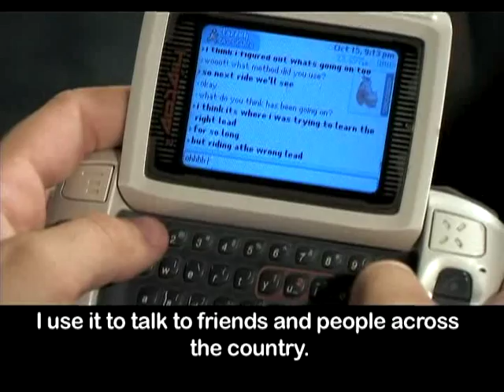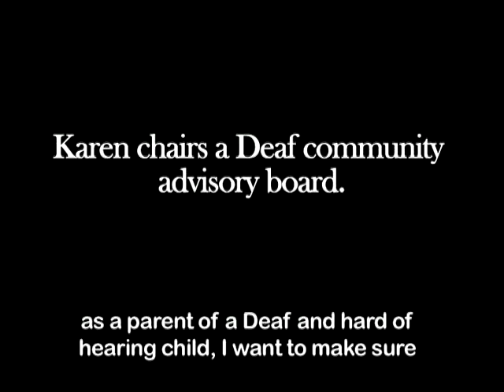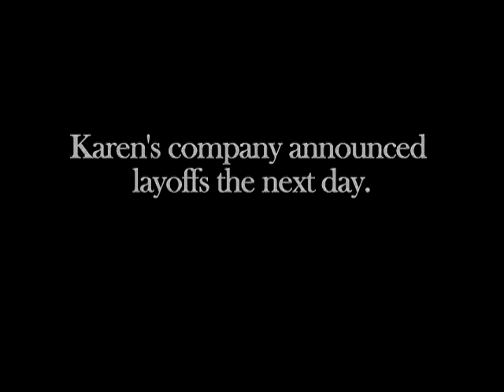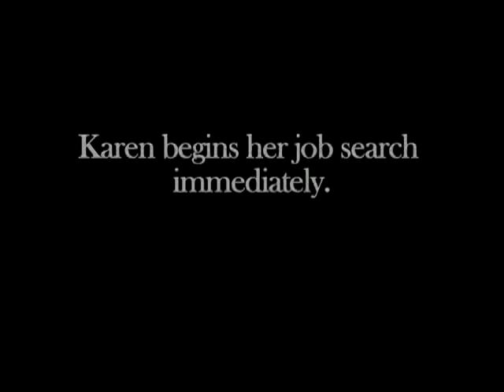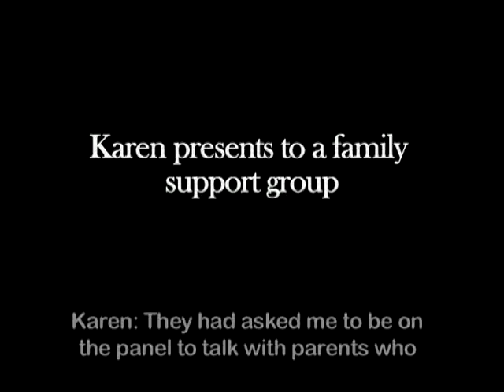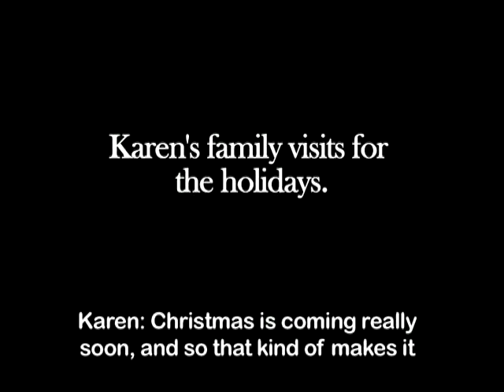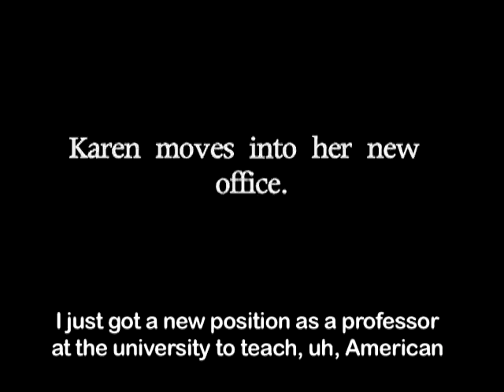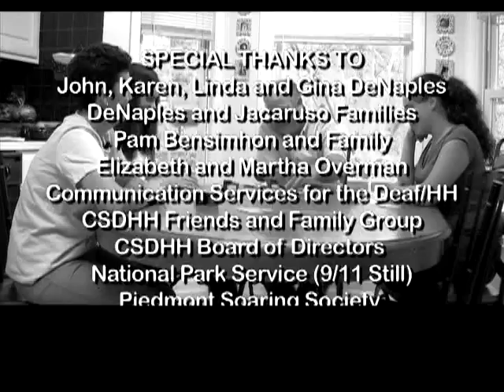We Just Happen to be Deaf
This story follows the life of a typical family in Greensboro. NC.